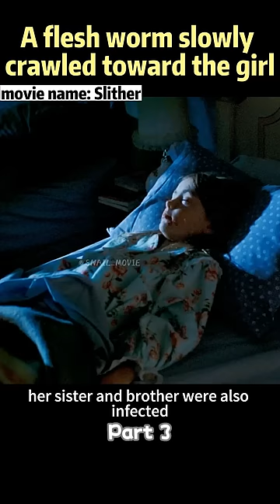A flesh worm slowly crawled toward the girl.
Movie name: Slither

Description:The town's beautiful teacher, Stella, found herself receiving ample attention from the local wealthy magnate, Grant, following her mother's passing. However, their relationship took a turn for the worse after a heated argument, causing Grant to storm out in frustration. Unbeknownst to Stella, he became a vessel for enigmatic extraterrestrial entities, returning home the next morning with a radically altered demeanor.
This film was nominated for the Best Horror Film award by the American Science Fiction, Fantasy, and Horror Film Society in 2007, ultimately securing the esteemed Saturn Award for Best Makeup.